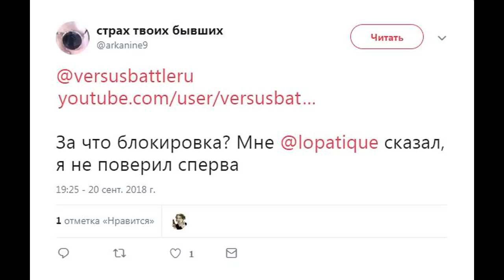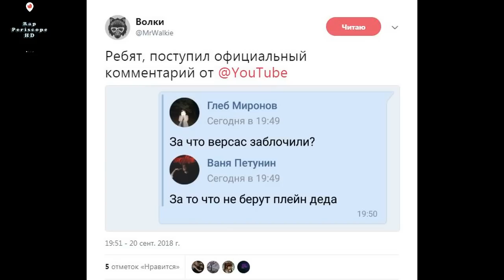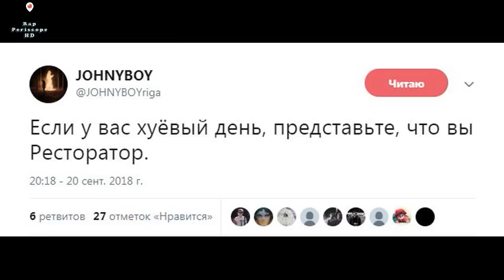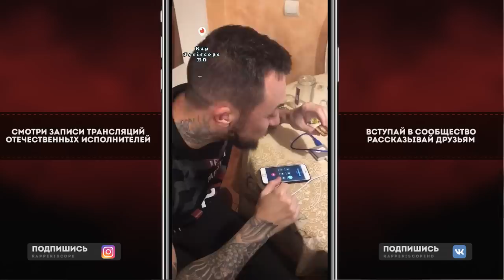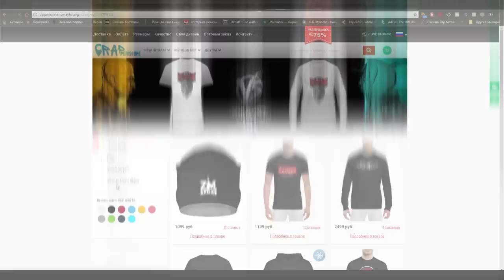Рэперы о Блокировке канала Versus Battle